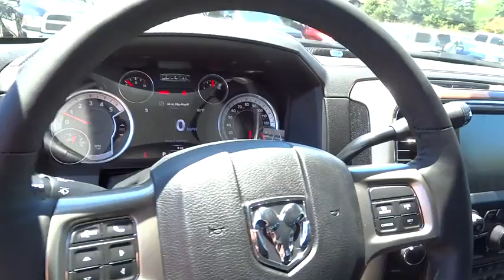2016 RAM 2500 Santa Rosa, Petaluma, Marin, San Francisco, North Bay, CA GG333968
2016 RAM 2500

2727 Dowd Dr.

Heated/Cooled Leather Seats, Navigation, Turbo Charged, Trailer Hitch, 4x4, Onboard Communications System, Back-Up Camera, PROTECTION GROUP, CONVENIENCE GROUP. Granite Crystal Met. Clear Coat exterior, Laramie trim. SEE MORE!br /br /KEY FEATURES INCLUDEbr /Leather Seats, 4x4, Heated Driver Seat, Cooled Driver Seat, Back-Up Camera, Onboard Communications System, Trailer Hitch, Dual Zone A/C, Heated Seats, Heated Leather Seats, Heated/Cooled Seats. Keyless Entry, Privacy Glass, Child Safety Locks, Steering Wheel Controls, Electronic Stability Control. br /br /OPTION PACKAGESbr /ENGINE: 6.7L I6 CUMMINS TURBO DIESEL GVWR: 10,000 lbs, 5.5 Additional Gallons of Diesel, Cummins Turbo Diesel Badge, Electronically Controlled Throttle, Front Bumper Sight Shields, Current Generation Engine Controller, Diesel Exhaust Brake, Selective Catalytic Reduction (Urea), Tow Hooks, 180 Amp Alternator, RAM Active Air, WHEELS: 20 X 8.0 PAINTED ALUM W/CHROME INSERTS Center Hub, Tires: LT285/60R20E OWL On/Off Road, RADIO: UCONNECT 8.4 NAV SiriusXM Travel Link, 5-Year SiriusXM Travel Link Service, 5-Year SiriusXM Traffic Service, 1 Year Trial (Registration Required), HD Radio, Media Hub (SD, USB, AUX), For Details Visit DriveUconnect.com, SiriusXM Satellite Radio, GPS Antenna Input, GPS Navigation, Uconnect Access, 8.4 Touchscreen Display, Integrated Voice Command w/Bluetooth, SiriusXM Traffic, ANTI-SPIN DIFFERENTIAL REAR AXLE, CONVENIENCE GROUP Auto High Beam Headlamp Control, Rain Sensitive Windshield Wipers, REMOTE START SYSTEM, POWER FOLDING CHROME TRAILER TOW MIRRORS Chrome Exterior Mirrors, Exterior Mirrors w/Memory, Exterior Mirrors w/Heating Element, Trailer Tow Mirrors, Exterior Mirrors Courtesy Lamps, Power Folding Mirrors br /br /Plus government fees and taxes, any finance charges, $80 dealer document processing charge, any electronic filing charge and any emission testing charge. (Eff 7/1/12). Price contains all applicable dealer incentives and non-limited factory rebates. You mabr /